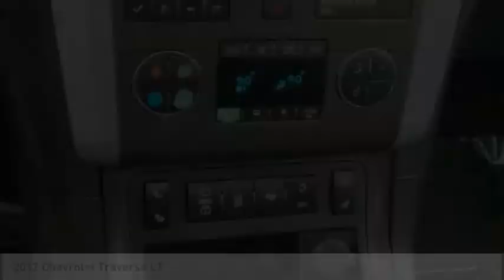2012 Chevrolet Traverse Rockford IL BC9239A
2012 Chevrolet Traverse LT